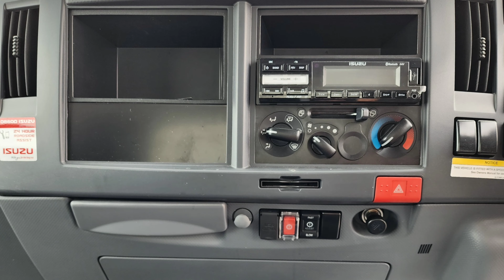Bidvest McCarthy ISUZU N4 Gateway Industrial Park, 17 Amatole Rd, Pretoria East.